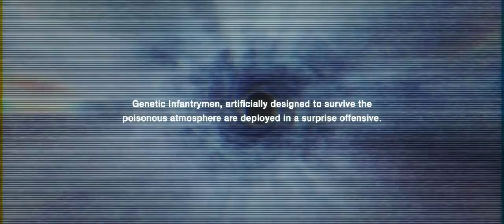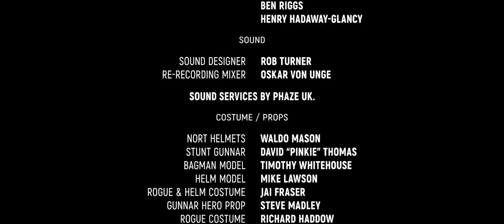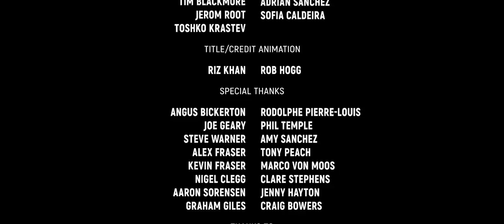Rogue Trooper: The Quartz Massacre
Souther and Nordland forces have been locked in war for decades on Nu-Earth. The war has turned this planet toxic. Genetic Infantrymen designed to survive the poisonous atmosphere are deployed in a surprise offensive. The plan is leaked. The Nort Kashan Legion are prepared and waiting for the attack. The GI's don't stand a chance. They are ambushed in the Quartz Zone and are massacred.

Starring Damien Walters as Rogue Trooper
Directed by Adam Kirley
Produced by Joby Stephens

Rogue Trooper: The Quartz Massacre is an unofficial not for profit fan film.
Rogue Trooper created by Gerry Finley-D­ay & Dave Gibbons.